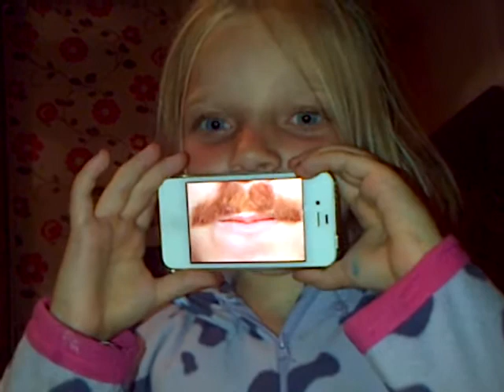the keith lemon app